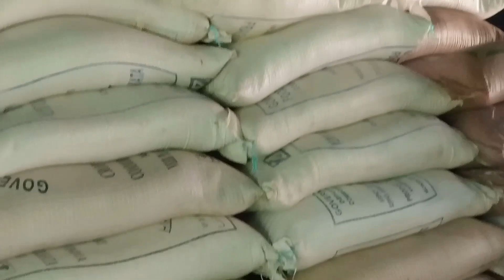গতকাল আবার বাবার বাড়ীতে গেলাম, দারুন মজা করলাম , মুড়ির কারখানায় ঘুরলাম।